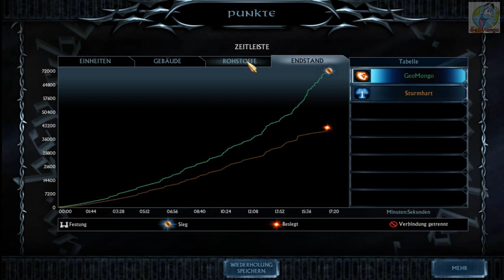Carn Dûm - Let's Play Die Schlacht um Mittelerde AdH Training #03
Unsere erste Festungs-Map ...

Heute sind wir wieder in Mittelerde unterwegs.

Euer GeoMongo